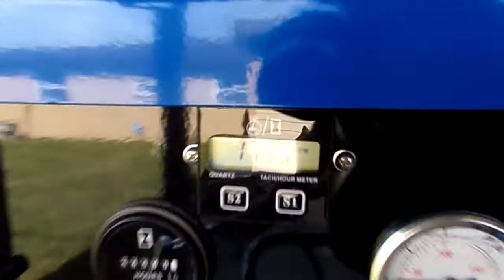Truck Mount Tile & Carpet Cleaning Machine 33 SE with the Honda EFI IGX700 Twin Engine